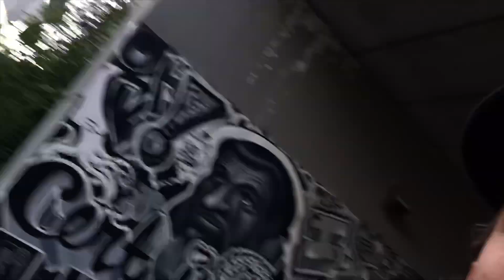Downtown Longboarding Vlog ft. THE FAM